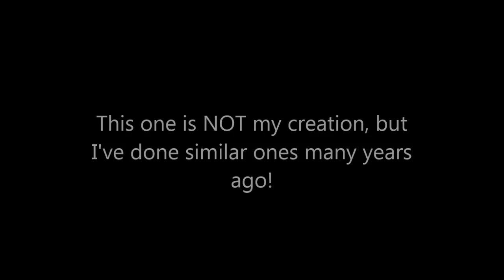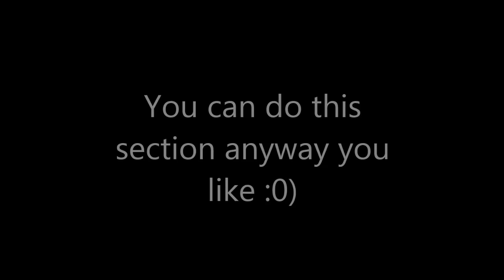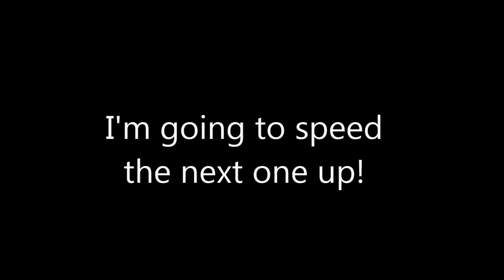Fancy Flower Wired Spray Tutorial - jennings644